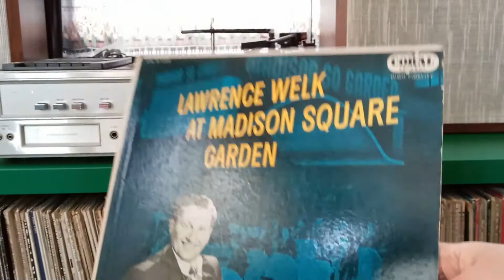"I Love Girls" Lawrence Welk, featuring Rocky Rockwell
Rocky Rockwell steps out of the brass section to deliver this number written by the prolific Jimmie Dodd, otherwise known as Mouseketeer-in-Chief.  From the "Lawrence Welk at Madison Square Garden" LP on Coral Records.  Recorded live on March 26, 1956.